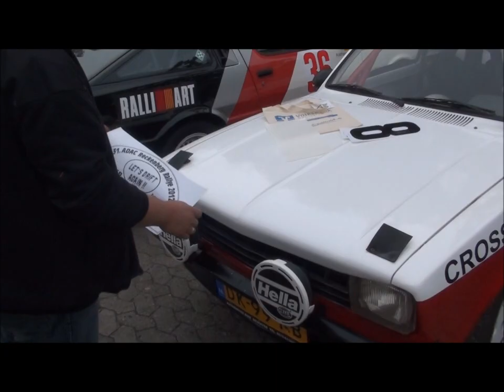reckenberg 8 diversen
31. ADAC Reckenberg-Rallye • 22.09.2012  reno tuning, jbrtuning , eefde , opel
16. René van den Noort , Maikel van den Noort, Opel Kadett C Coupé
18. Bas Dikken , Carlo Ontstenk  ,Opel Kadett C Coupé
15. Bert Valk , Bert Heetkamp , Ford Escort MK2